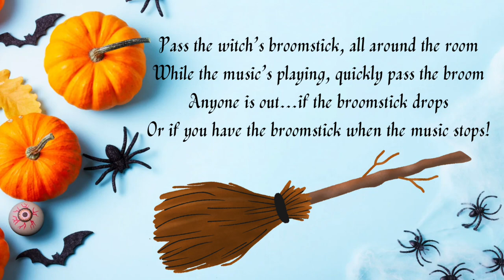Pass the witch’s broomstick backing track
A backing track for ‘Pass the witch’s broomstick’.
The tempo is nice and steady, you can always speed it up in the video settings!